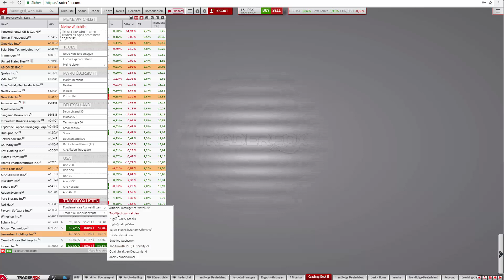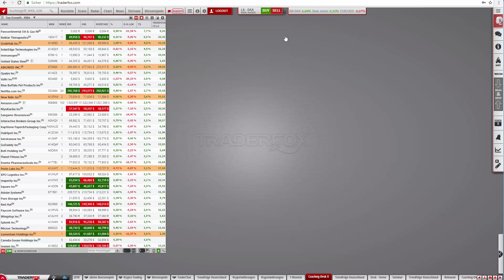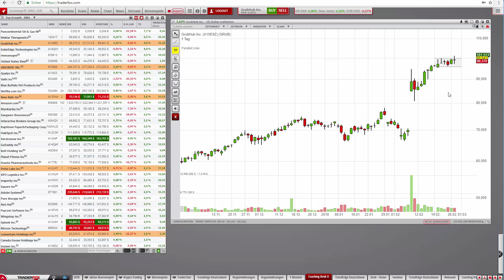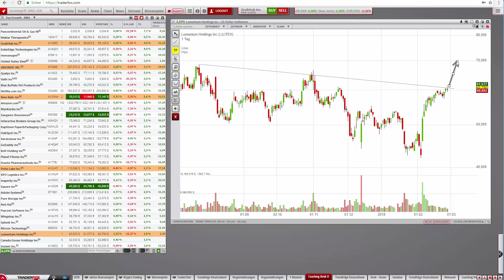Daily Screening-Routine für die Listen der Top Wachstumsaktien!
Liebe Trader,

wöchentlich erstellen wir zwei Listen für die Top Wachstumsaktien. Diese überwachsen wir systematisch auf neue Kaufsignale. Breakouts aus typischen Formationen wie flache Basis, Tasse mit Henkel oder über die Trend Continuation Line interessieren uns.

Die systematische Überwachung dieser Listen gehört zur täglichen Aufgabe eines Traders. Denn, wenn diese Titel in ihre exponentielle Wachstumsphase eintreten, haben sie erfahrungsgemäße ihre stärkste Trendphase und damit das Potenzial zum einem Vervielfacher.

Unter den Top Wachstumsaktien gehört aktuell GrubHub (GRUB) auf die Trading-Wachlist. Das Unternehmen stellt Restaurants eine Plattform bereit, sodass Kunden einfach online ihr Essen bestellen können.

Zuletzt konnte man eine Kooperation mit Yum Brands melden. Zu denen gehört u.a. Pizza Hut sowie KFC und man setzt exklusiv auf das Online-Order-Systems von GrubHub. Damit wird das abgewickelte Volumen deutlich steigen. Zugleich stieg Yum Brands mit 200 Mio. USD bei GrubHub ein.

Infolge einer zunehmenden Geschäftsdynamik und der Yum Brands-Kooperation wurde ein neuer Pivotal Point gebildet. Nach einer mehrtägigen Verschnaufpause auf Allzeithochniveau könnte die Aktie jederzeit die nächste Rallyestufe zünden. Trader können dem nächsten Longsignal folgen.

Welche Wachstumsaktien noch einen guten Eindruck machen, zeige ich im heutigen Coaching-Video!